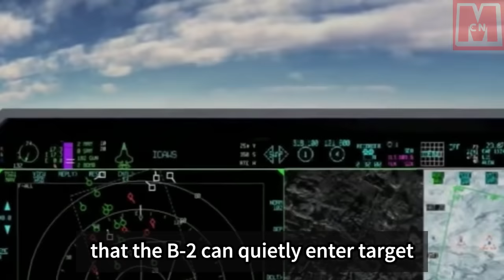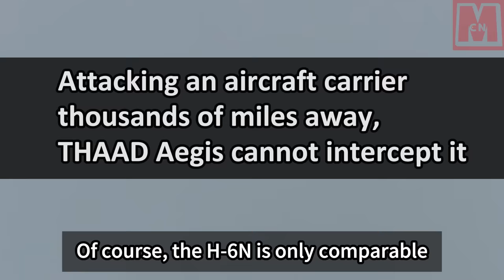China's “Aircraft Carrier Nemesis”: 6K+ combat power, nuclear-capable, and intercontinental reach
China's "Aircraft Carrier Nemesis": Over 6K Combat Power, Nuclear Capabilities, and Intercontinental Reach!

China and the United States have simultaneously upgraded their bombers, with China achieving impressive results. Its top-tier bombers, equipped with Dongfeng missiles, can strike and neutralize aircraft carriers thousands of miles away.

While the US lunar rover and new destroyers resemble Chinese counterparts, the similarities extend to bomber upgrades. China's final results are worth exploring in comparison.

Bombers are vital in military operations, enabling strategic and tactical bombing, as well as intelligence gathering. China, the US, and Russia prioritize bomber development.

The US leads in strategic bombers, exemplified by the stealth B-2, capable of silent bombing and reconnaissance within a 12,000-kilometer range. The B-2's aerial refueling extends its reach to 18,000 kilometers, enhancing the US Air Force's global capabilities.

However, China has made significant strides in the bomber domain, challenging US dominance. As China announced "magic modifications" to the H-6, the US Air Force swiftly responded with plans to upgrade the B-2.

The US Air Force focuses on the "Defense Management and Control System" for the B-2, enhancing avoidance capabilities in high-risk airspace and ground attack effectiveness.

China's bomber development has been rapid. Models like the H-6K have improved bomb load and range, earning the title "God of War." The H-6N, a modified version of the H-6K, boasts even greater capabilities and an extended combat radius.

The H-6N, designed for aerial refueling, has a combat radius exceeding 3,000 kilometers and can reach over 5,000 kilometers with aerial refueling, rivaling the American B-2's range.

With a maximum range surpassing 10,000 kilometers, the H-6N becomes China's first long-range intercontinental strategic bomber, a significant achievement akin to the J-20.

While the H-6N's combat radius matches the B-2, there remains a gap in overall combat capabilities compared to US and Russian strategic bombers, such as bomb load capacity. However, the H-6N's introduction is a source of pride for China.

China's late start in strategic bombers means it cannot quickly surpass decades of opponent development. However, falling behind now doesn't mean falling behind forever. China will explore other areas, such as missile capabilities, to compensate for certain shortcomings.